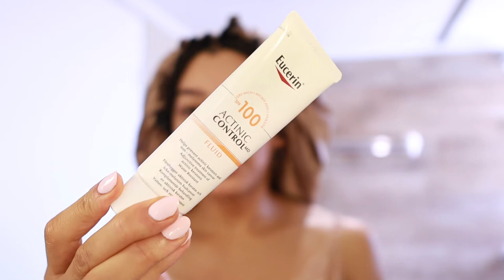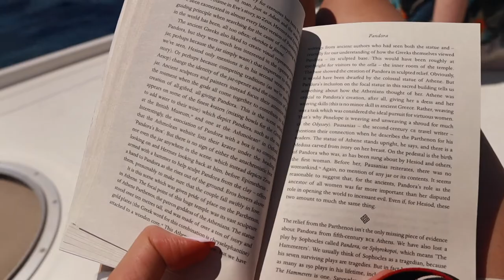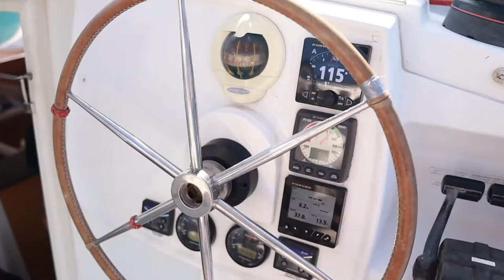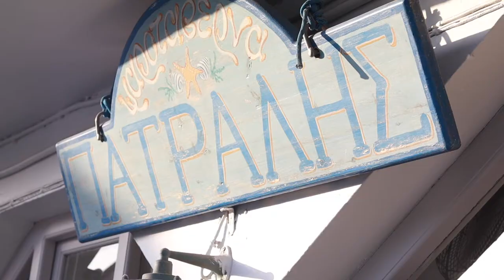An escape to GREECE 6 islands part 1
Hi all,
I recently had an amazing trip to Greece. I was on a sail tour for 7 days and this is the first part of the trip.
I share the places we stopped at, the food and shopping and things I do to prepare for a scorching hot sun.